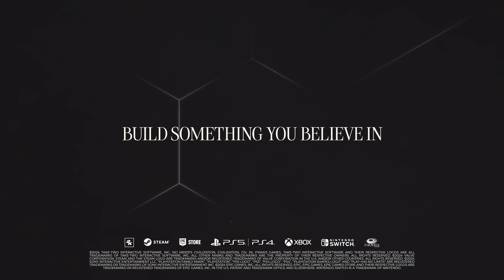First Look: Xerxes | Civilization VII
The King of Kings. Bear witness to Xerxes & his 2️⃣ unique personas in the newest Civ7 First Look!

Sid Meier's Civilization VII launches worldwide on February 11, 2025 for PS5, PS4, Xbox Series X|S, Xbox One, Nintendo Switch, and PC via Steam (which also supports Mac and Linux) and the Epic Games Store. Cross-play multiplayer is fully supported.

Xerxes, The Achaemenid leader persona is part of the Sid Meier's Civilization® VII: Deluxe Content Pack DLC. The Deluxe Content Pack is included in the Deluxe and Founders Editions of Sid Meier's Civilization VII. It is not included in the Standard Edition, but is available for separate purchase (base game required).

► Visit the Game Guide for more on each leader and civ

The award-winning strategy game franchise returns with a revolutionary new chapter. Sid Meier's Civilization® VII is a turn-based strategy game that empowers you to build the greatest empire the world has ever known!

In Civilization VII, your strategic decisions shape the unique cultural lineage of your evolving empire. Rule as one of many legendary leaders from throughout history and steer the course of your story by choosing a new civilization to represent your empire in each Age of human advancement.

Construct cities and architectural wonders to expand your territory, improve your civilization with technological breakthroughs, and conquer or cooperate with rival civilizations as you explore the far reaches of the unknown world. Pursue prosperity in an immersive solo experience or play with others in online multiplayer.

Whether you choose to follow a path rooted in history or reimagine possibilities to chart your own way forward, build something you believe in and create a legacy that echoes through the Ages in Civilization VII.